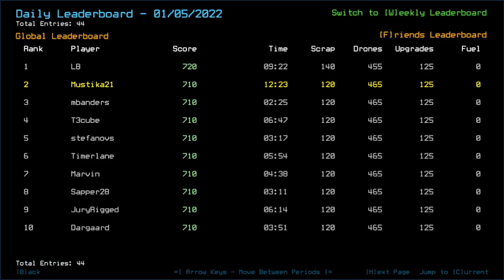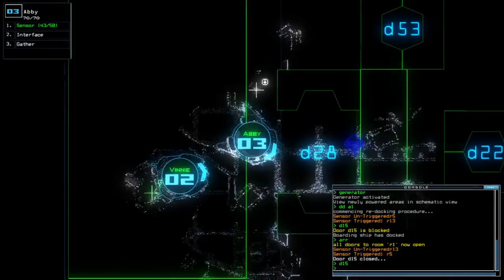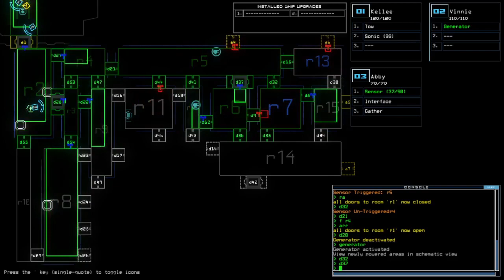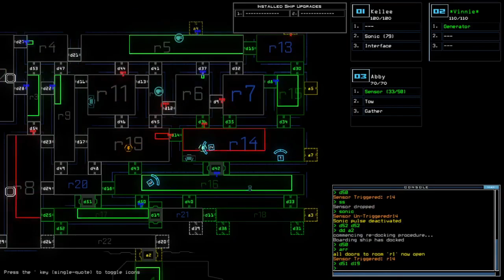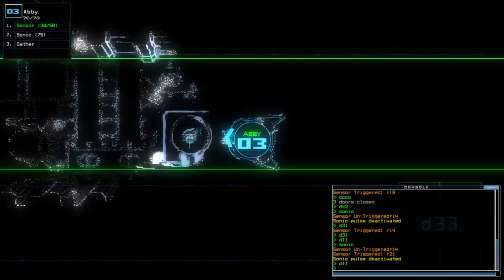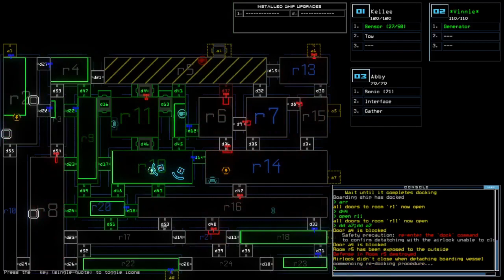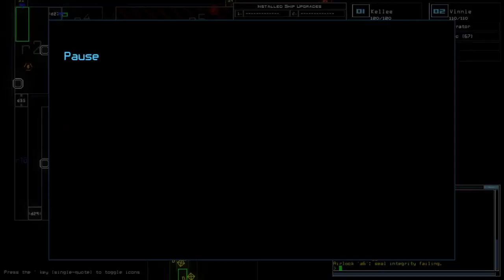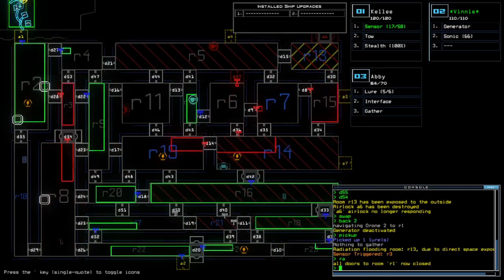Duskers Daily 6 Jan 2022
Oh wow I actually explored every room.